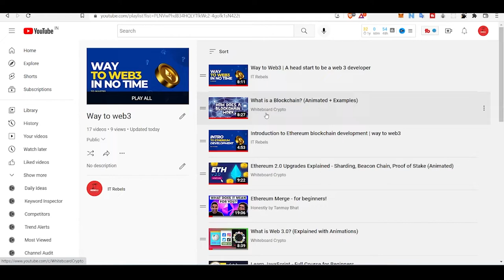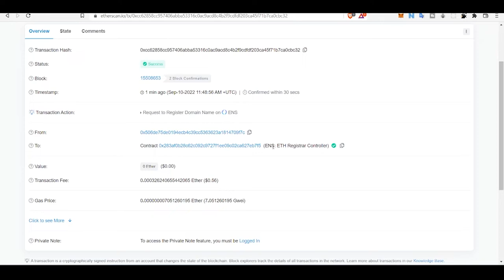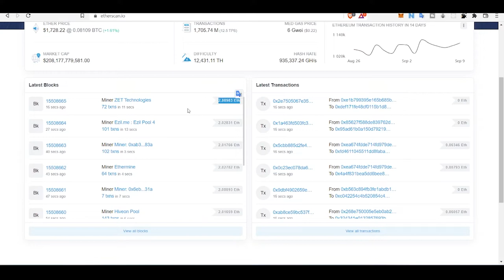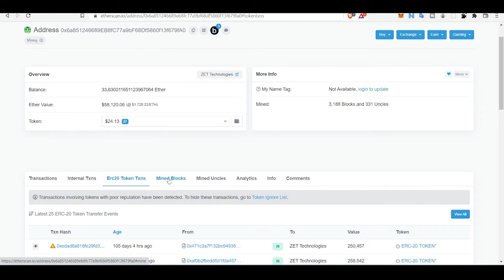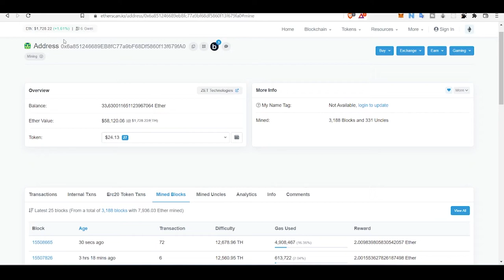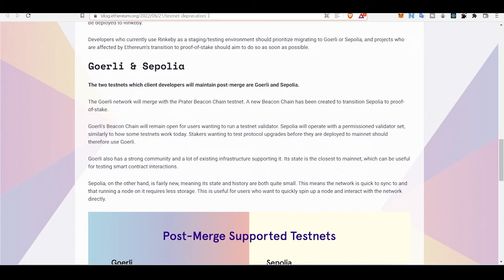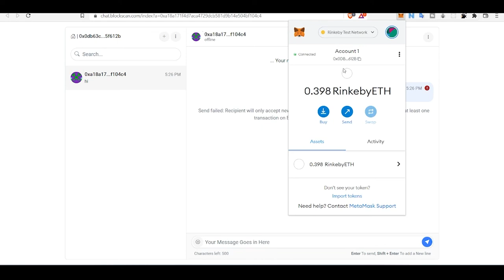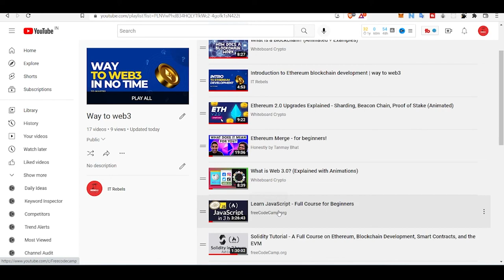Complete overview of Etherscan, Transaction and Blockscan chat | way to web3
Ropsten, Rinkeby & Kiln Deprecation Announcement